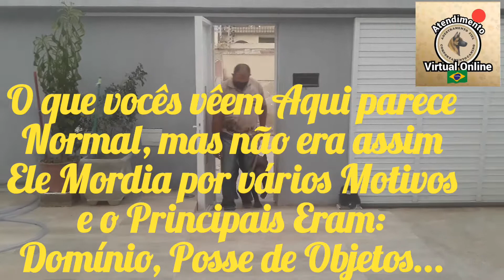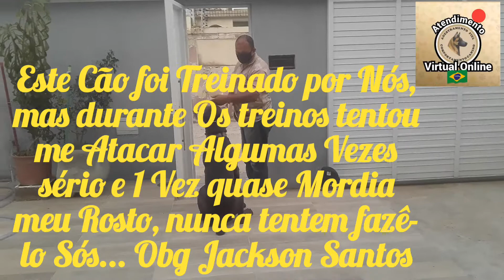Socialização E Reabilitação Canina de Cão Agressivo Nível 2 c/ Comportamentalista Jackson